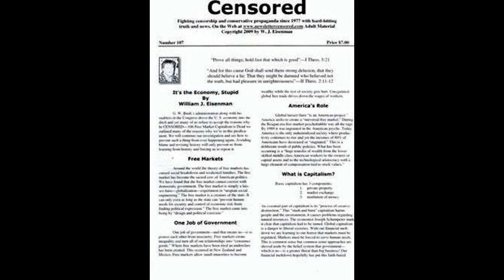Persecuting Broadcasters of Truth-Fair Equality-Sex for $$$ Bogus Crimes-Ancient Algae to the Rescue